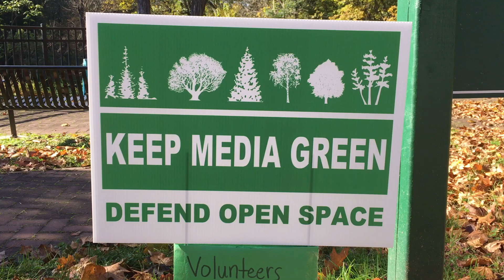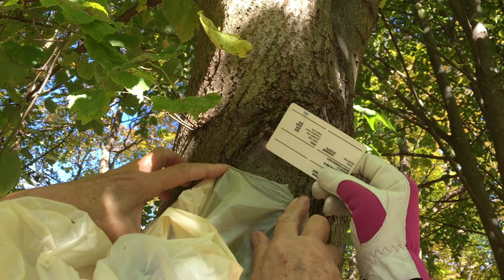Keep Media Green - Fall Clean & Green Day - November 7, 2020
Donna Cusano and Susan Palmer lead the Invasive Species and Spotted Lantern Fly volunteer teams in Houtman Park in Media PA for the Fall Fall Clean & Green Day.